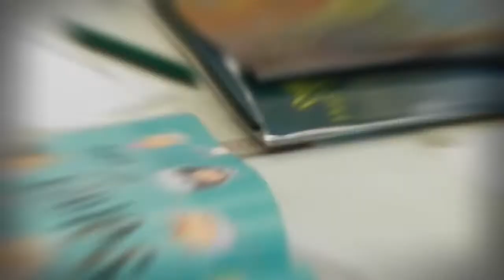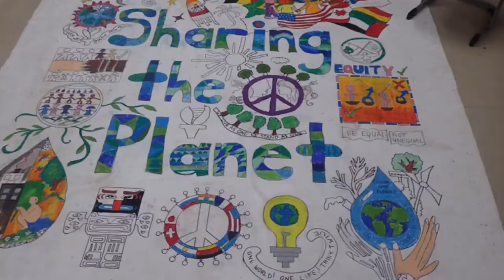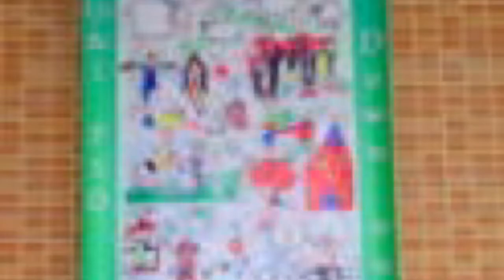Art work from Oberoi International School in Mumbai and American International School of Hong Kong